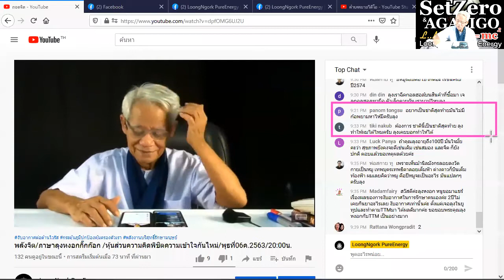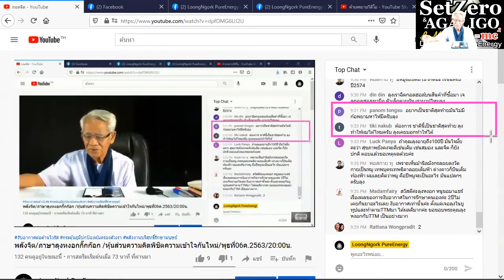ให้ร่างเขาได้บุญมากไหม?/ภาษาลุงหงอกกิ๊กก๊อก/องค์ความรู้ไหม่ในศตวรรษที่ 21 [EP.0] วันที่ 06 มค. 2564